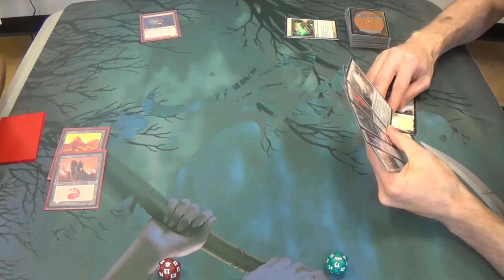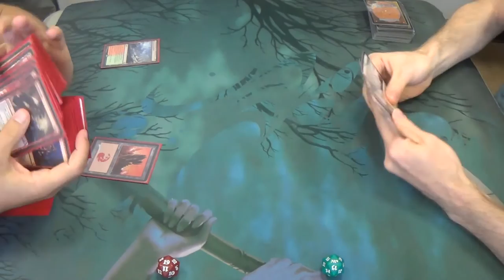Modern Magic — Boros Burn vs. Enchantment Prison — Rematch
My friend knows that this match isn't good for him, but I appreciate his patience. If I alter my deck to make it a Boros list, then he should be quite pleased with how much better his match against me almost certainly gets.

Here's the list that I was running at this event:
Creatures
1 Heliod, God of the Sun (complete with Solaire of Astora alter)
3 Nyx-Fleece Ram
4 Wall of Omens
Enchantments
4 Ghostly Prison
4 Leyline of Sanctity
4 Luminarch Ascension
4 Path to Exile
4 Sphere of Safety
3 Story Circle
Planeswalkers
2 Elspeth, Sun's Champion
Sorcery
1 Wrath of God
Lands
2 Nythos, Shrine to Nyx
4 Scrying Sheets
20 Snow-Covered Plains
Sideboard
1 Blind Obedience
4 Idyllic Tutor
1 Nevermore
1 Oblivion Ring
1 Rest in Peace
2 Rule of Law
1 Sanctimony
4 Stony Silence